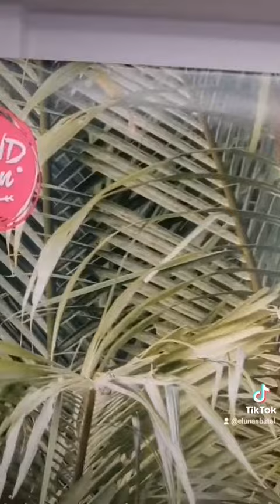November 7, 2022